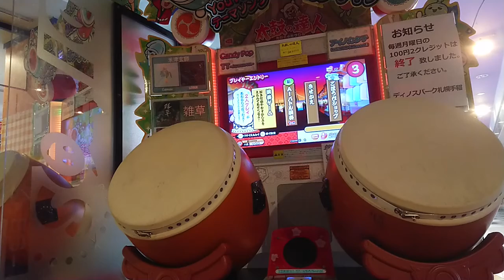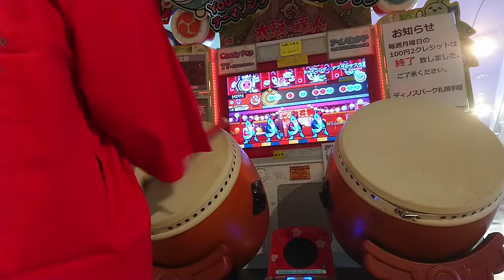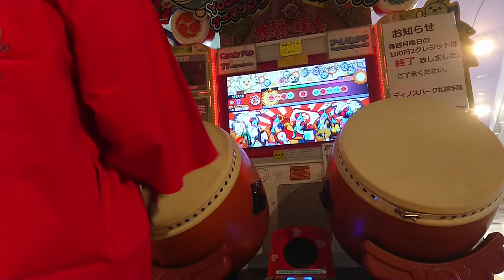太鼓の達人「シャイニング☆アブラカタブラ」